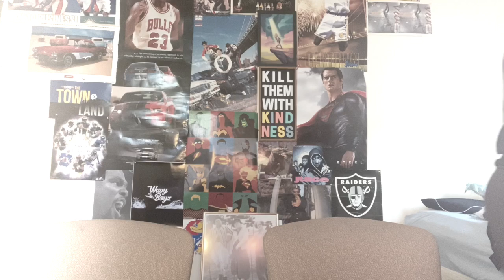Bryson Tiller - Exchange | Official Music Video | Reaction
Snap:Jason2194